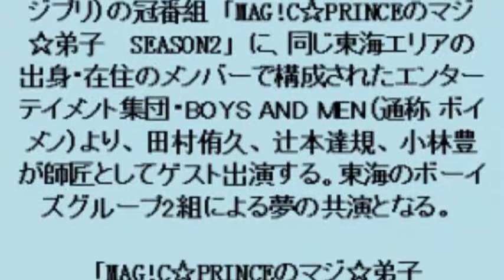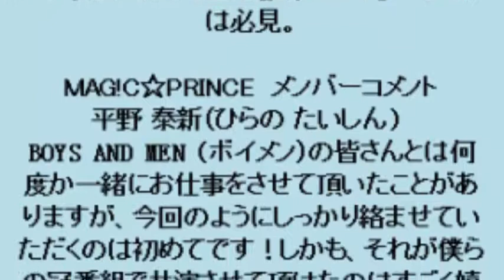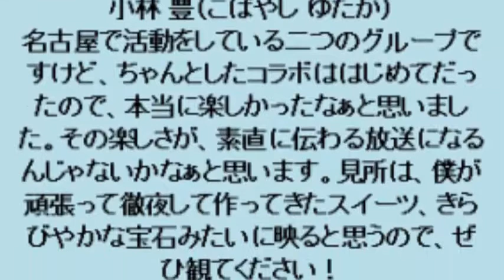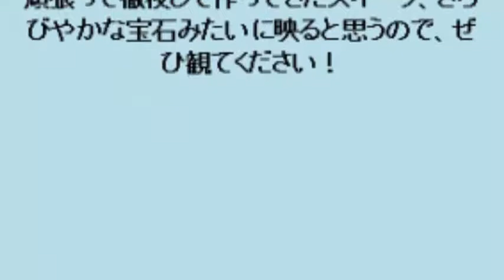MAG!C☆PRINCE、冠番組「マジ☆弟子」にBOYS AND MEN（ボイメン）師匠登場